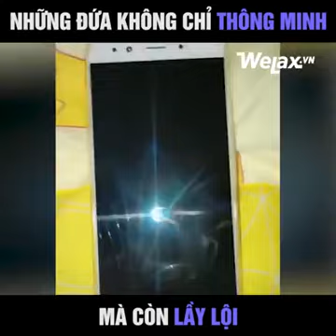Có lẻ đâu đó đang như thế này, Haaaa, Đỉnh cao sáng tạo ko ai sánh kịp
____Góc QC____

TRẢ GÓP CỰC KỲ ĐƠN GIẢN• 🇻🇳 CHỈ CẦN CMND + GPLX 🍀💸😮
Trong vòng 30' Là Xong - Mang máy về - Trải nghiệm ngay kẻo trễ 👌
📲 Trả Trước 1000k Có ngay Note 8 - QTE 2SIM💓
📲 Trả Trước 790k Có Ngay S8 Plus - QTE 2SIM
📲 Trả Trước 450k Có Ngay Note 5 | S7 QTE 🔙
📲 Trả Trước 450k Có Ngay ip 6s QTE
📲 Trả Trước 600k Có Ngay ip 6s Plus QTE
📲 Trả Trước 800k Có Ngay ip 7 128G QTE😮✨👍
CÙNG CHƠI SMARTPHONE ✨CÙNG VUI 😊 CÙNG TIẾT KIỆM 💸📲💑
🏠Địa Chỉ Shop Trả Góp 111 Đặng văn ngữ P14 Phú Nhuận Tphcm [ Gần CV Hoàng văn thụ • Nhà thờ 3 chuông Lê văn Sỹ chuông 🔔] 🇻🇳🇻🇳🇻🇳